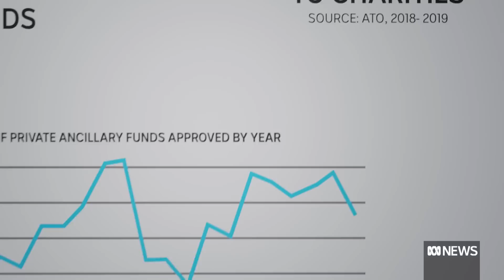Super-size tax deductions through better giving as financial year ends | ABC News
Philanthropists and charities are pushing Australian's to be more consistent with donations and reap financial and feel-good benefits.